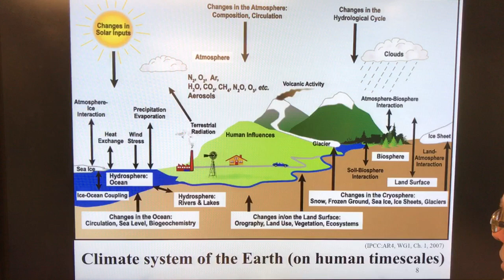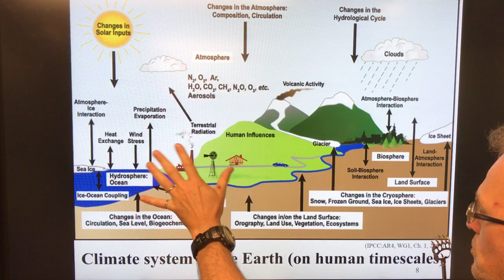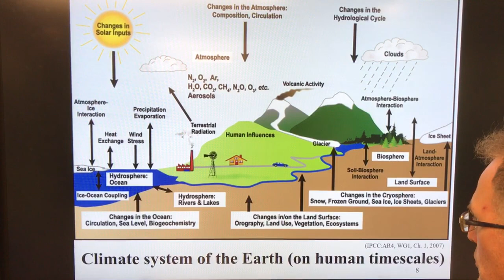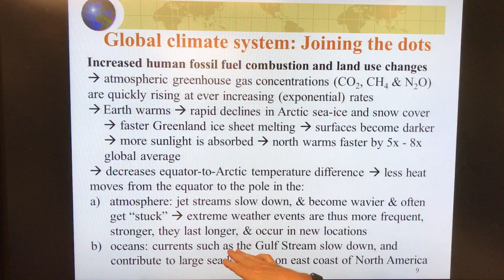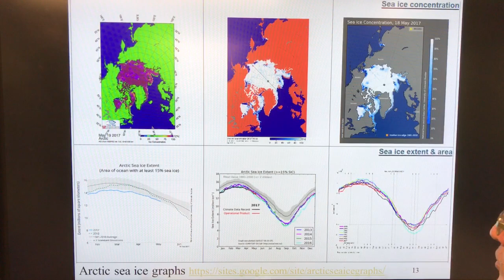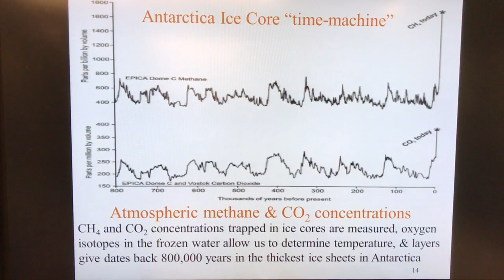Join-the-Dots on Global Climate Change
Suppose your company is building a new transmission line, or building, or AnyProject. We cannot do what we have always done. Our planet has changed.

Rapid Climate Change, today, impacts all that we do. I challenge you to put on your thinking cap as I guide you to Join-the-Dots.

Come explore with me how planetary, large-scale changes demand that you buckle up and become more resilient in everything you do.